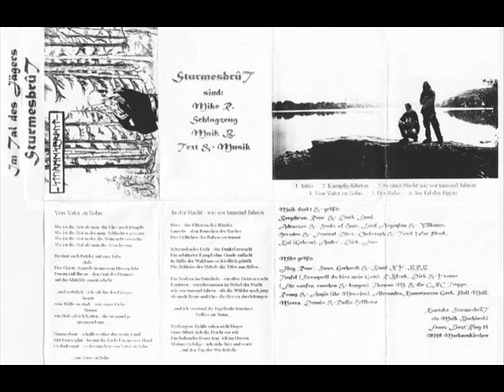Sturmesbrût - Kampfgefährten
Band: Sturmesbrût
Demo: Im Tal des Jägers (2001)
Song: Kampfgefährten